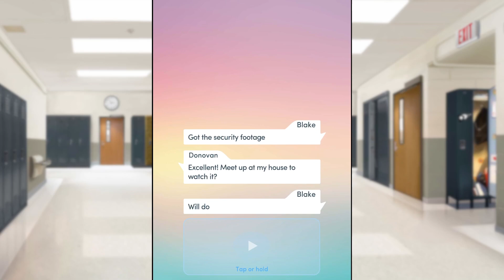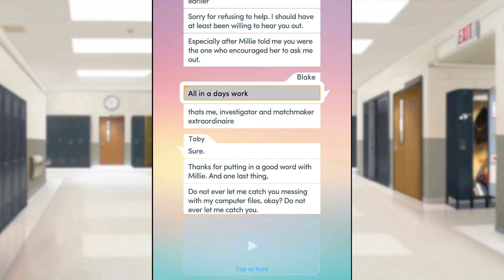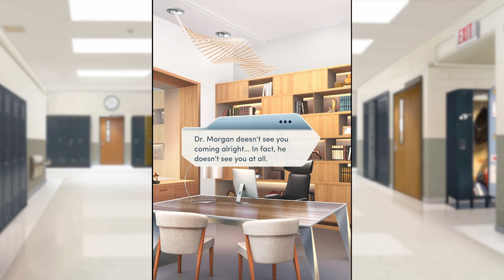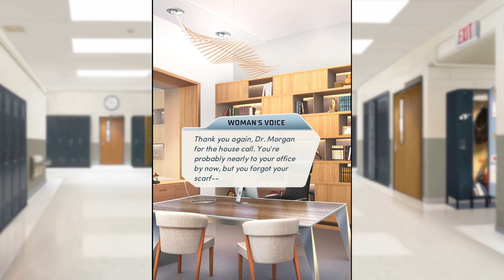Choices: Murder At Homecoming Chapter 13- Pick Your Poisoner (Diamonds Used💎)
Choices: Murder at Homecoming Chapter 13- Pick Your Poisoner
You have a new prime suspect, closer to home for one of you than you ever could've imagined.

Please note that any options that do not comply with YouTube's guidelines will not be selected or will be skipped.
If the channel is deleted it is for this reason.

Choices owned by Pixelberry Studios